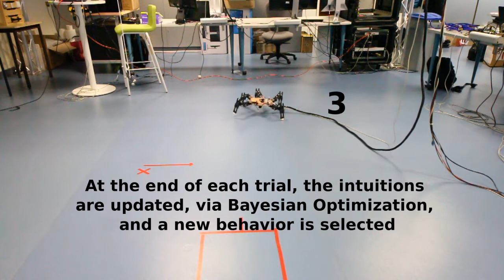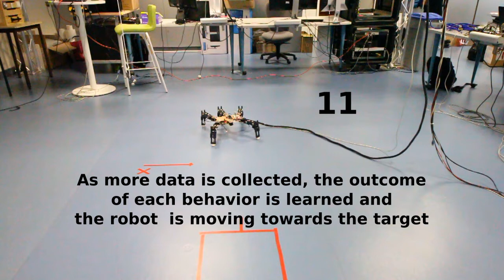Towards semi-episodic learning for robot damage recovery (AILTA workshop) - v1.1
"Towards semi-episodic learning for robot damage recovery"

Konstantinos Chatzilygeroudis, Antoine Cully and Jean-Baptiste Mouret

Paper submitted to "Artificial Intelligence for Long-Term Autonomy" (AILTA) workshop in ICRA 2016.

Abstract:

The recently introduced Intelligent Trial and Error algorithm (IT&E) enables robots to creatively adapt to damage in a matter of minutes by combining an off-line evolutionary algorithm and an on-line learning algorithm based on Bayesian Optimization. We extend the IT&E algorithm to allow for robots to learn to compensate for damages while executing their task(s). This leads to a semi-episodic learning scheme that increases the robot’s life-time autonomy and adaptivity. Preliminary experiments on a toy simulation and a 6-legged robot locomotion task show promising results.

This video shows a 6-legged robot performing locomotion tasks despite the left middle leg being removed using our technique.

This work was supported by the ERC project “ResiBots” (grant agreement No 637972), funded by the European Research Council.